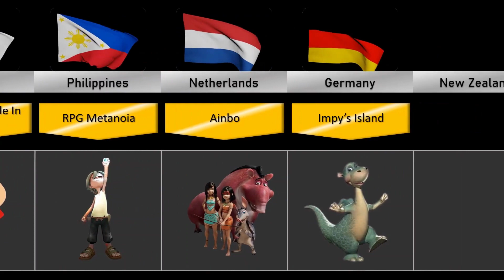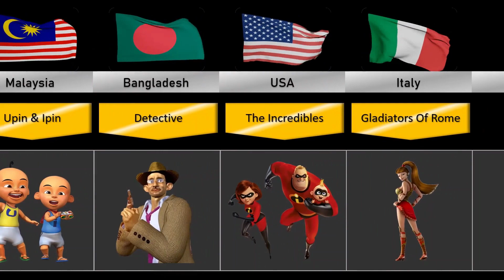Animation Movies From Different Countries